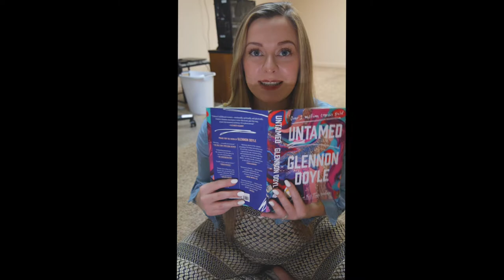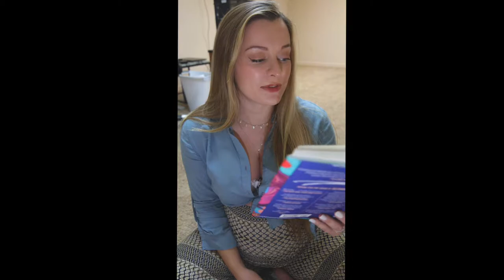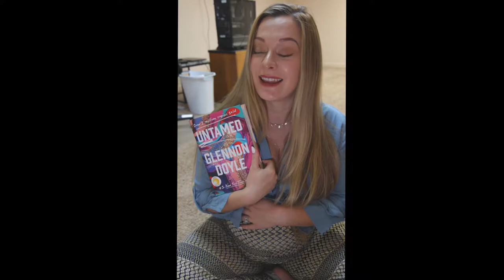EXTREME Toddler Girl Room Makeover 2021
Epedemicsound.com

LIZ